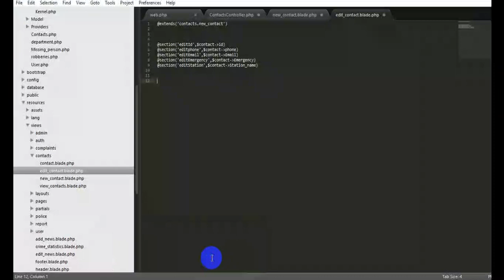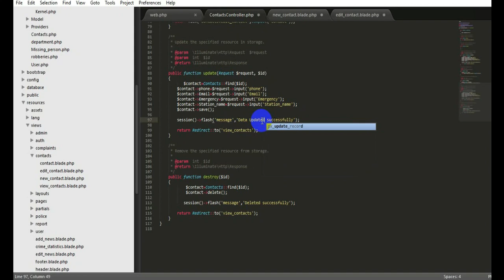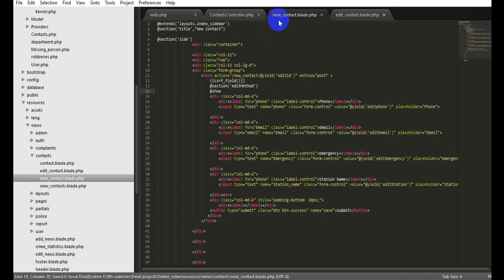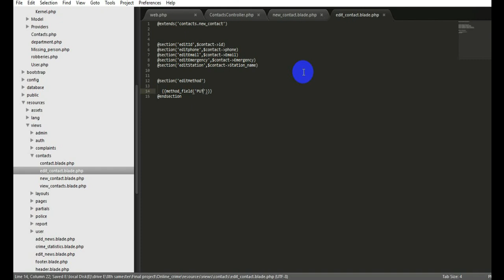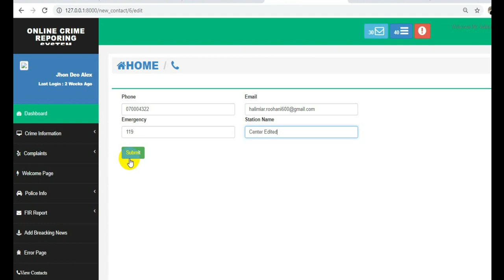Update Method in laravel 5. 4 په لاراول کي د آپډیټ میتود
څنګه کولایشو په لاراول کي آپډیټ ترسره کړو؟
ویډیو تر پایه وګوری.